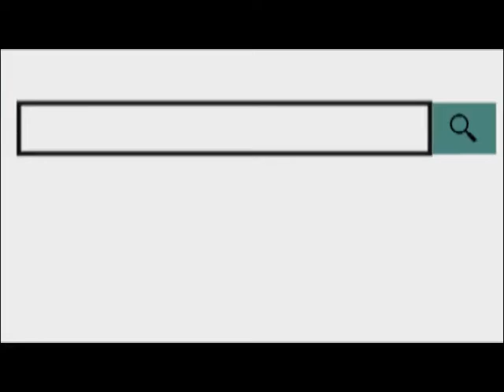अग्रवाल समाज के 6 जोड़े बंधे परिणय सूत्र में, बारात में शामिल हुए समाज के सैकड़ों लोग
14 Jan 2020,
       श्री अग्रवंशज संस्थान की ओर से आयोजित चार दिवसीय सामूहिक परिचय एवं वैवाहिक सम्मेलन के अंतिम दिन मंगलवार को 6 जोड़े परिणय सूत्र में बधें। संयोजक शैलेन्द्र अग्रवाल ने बताया कि सम्मेलन में 15 जोड़े तय हुए, इनमें से 6 जोड़ों का विवाह मंगलवार को विवाह सम्मेलन में हुआ। बारात 11.30 बजे पुरानी मंडी स्थित सोलथंभा धर्मशाला में से प्रारंभ हुई। बारात में ढोल, बैंड, घोड़े, ऊँट, शाही लवाजमा था। दोपहर 3 बजे तोरण एवं वरमाला की रस्म हुई। वैदिक मंत्रोचार के साथ फेरे करवाए गए। इसके बाद संस्था द्वारा वधु को ज्वैलरी, वर वधु के कपडे सहित गृहस्थी में काम आने वाले 61 प्रकार के उपहार दिए गए।